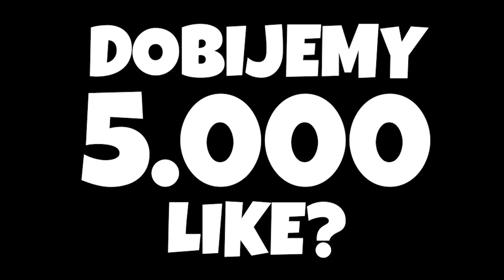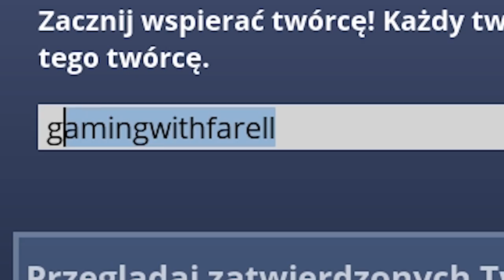NOWY TRYB " 🏴‍☠️PIRACI Z KARAIBÓW" TRYB PLAC ZABAW - Fortnite Battle Royale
►Znajdź mnie!